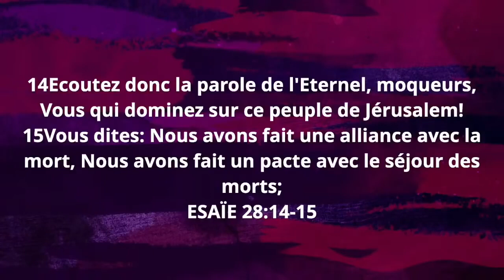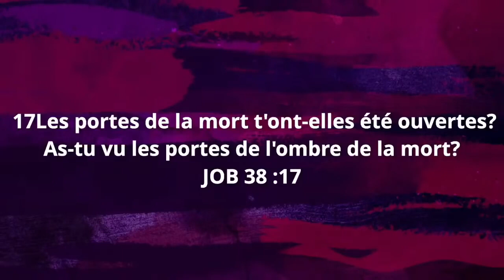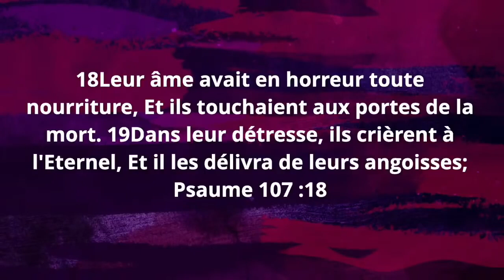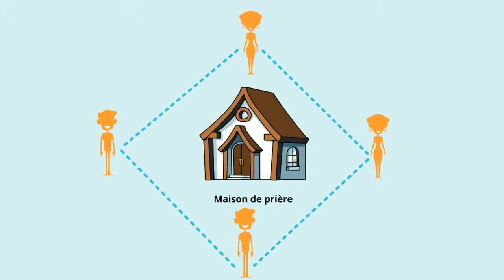LA GUERRE DE MINUIT I DETRUIRE LES ESPRITS DE MORT Prophétesse Fridha Manzioni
CLIQUEZ ICI
00:00 INTRO
00:05:43 EXHORTATION
27:11 PRIERE